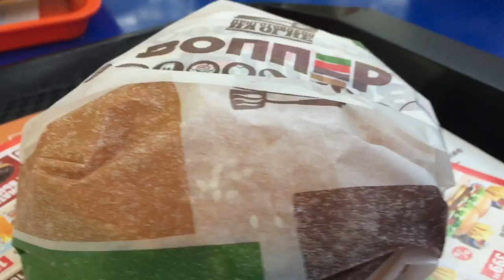Два Сергея - это сила! Едим и худеем! Магия!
Едим шашлык, выбрались за город. Добираюсь на встречу всеми видами транспорта, Белка - Метро - МЦК - Делимобиль - Электричка.
Спорт и поход в магазин ВкусВилл. Пьем стаут!